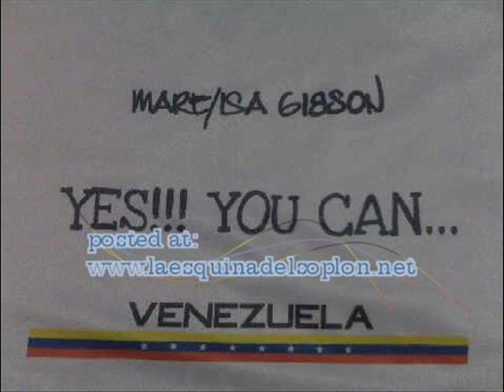Lady GaGa- Bad romance with Marelisa Gibson Miss venezuela 2010